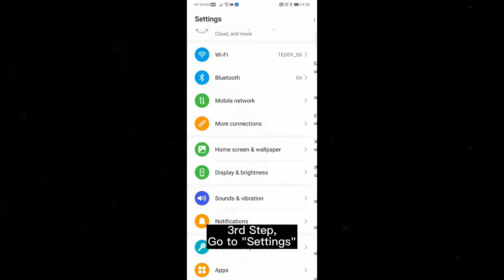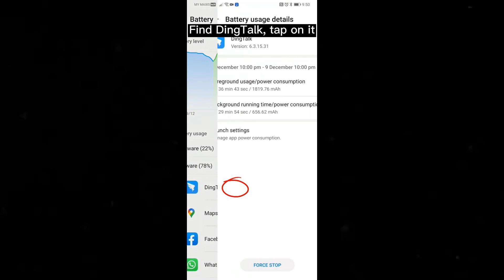DINGTALK TOPIC 119 : HOW TO FIX HUAWEI PHONE NOT DISPLAYING DINGTALK NEW MESSAGE NOTIFICATION